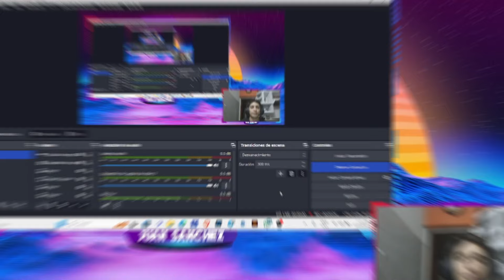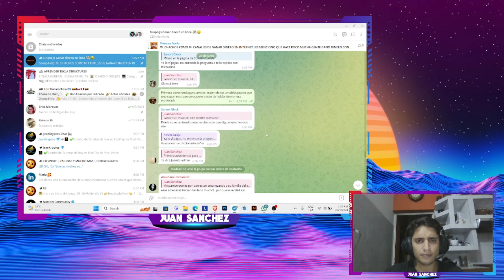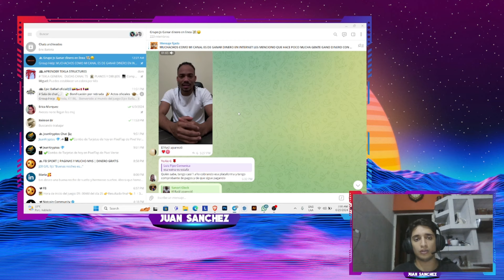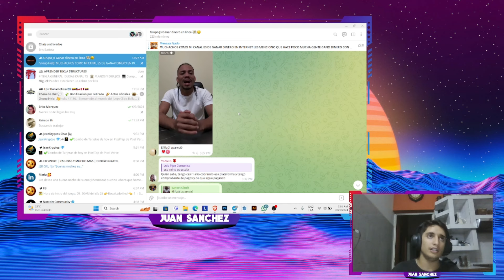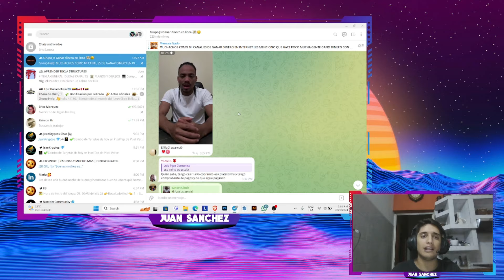NUEVO MENSAJE DE RAUL SOLES LLAMANDO A TENER CALMA QUE VOLVERA CON FUERZAS Y LUCHANDO POR SOLESBOT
~NFT QUE JUEGO Y ESTA PAGANDO FREE A SUS USUARIOS~

SI QUIERES GANAR DINERO CON EL AIRDROP DEL MOMENTO TE INVITO A UNIRTE AL AIRDROP DEL HAMSTER PROMETE GANAR MUCHO! PRUEBALO

SI DESEAS UNIRTE AL CANAL DE TELEGRAM Y FIJARTE EN ESTAS PLATAFORMAS ERES BIENVENIDO!